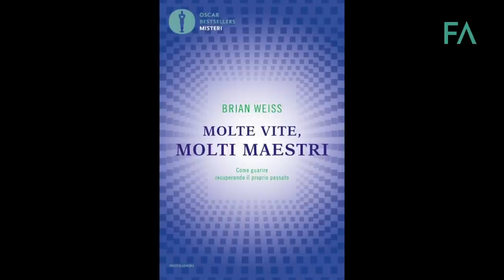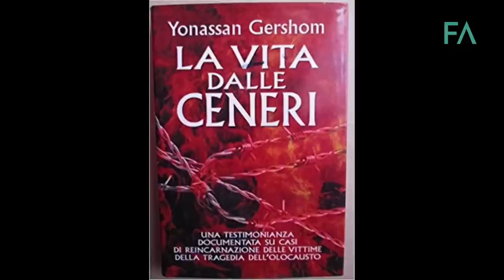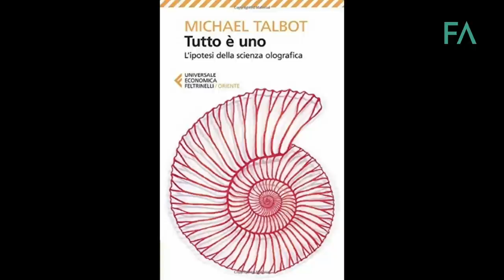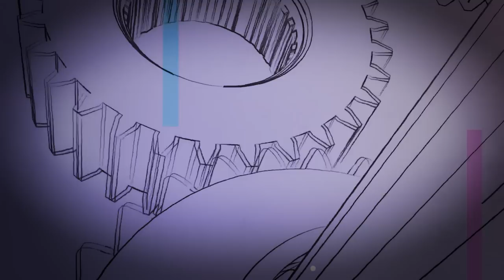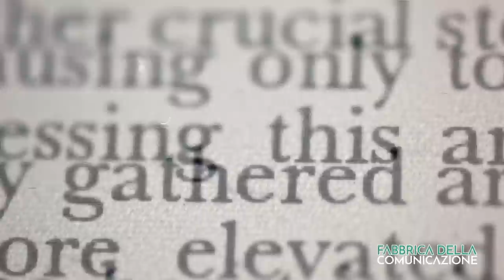LA REINCARNAZIONE - Paola Giovetti e Michele Guandalini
Enrico Pietra incontra Paola Giovetti (giornalista e scrittrice) e Michele Guandalini (psicologo e psicoterapeuta) in una puntata speciale di "Pillole di ExtraMondo" per parlare della dottrina della reincarnazione e della possibilità delle vite precedenti anche in ottica terapeutica.
Esiste la reincarnazione?
Attraverso una serie di indizi e suggestioni, dai segni di nascita ai ricordi spontanei, dai bambini prodigio alle memorie che emergono in ipnosi regressiva, tutto sembra far pensare che l'essere umano non nasca e non muoia realmente ma faccia parte di un flusso più ampio il cui fine ultimo sembrerebbe essere l'evoluzione della coscienza.